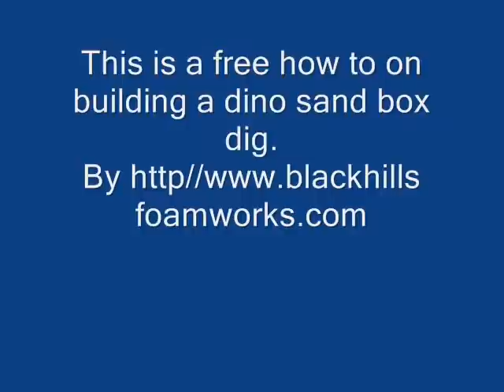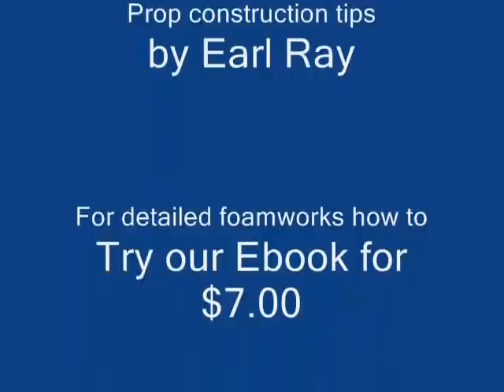How to make a dino dig form concrete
in this video I am showing you how i made a concrete casting of a dinosaur dig with short instructions on how to do it. starting with the image on the foam, the pieces laid out, coating and molding, casting and painting. For detailed instructions on how to do a foam carving , coating and casting methods you may order the complete how to foamworks from the web site or contact me with your interests in my classes.